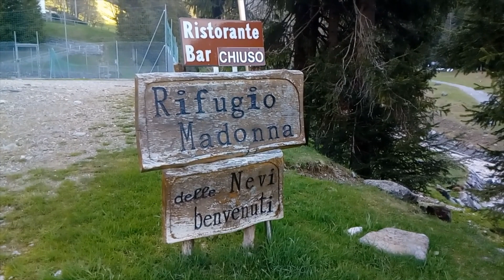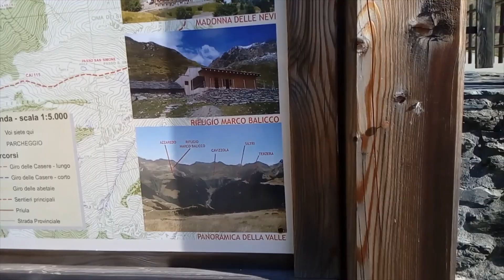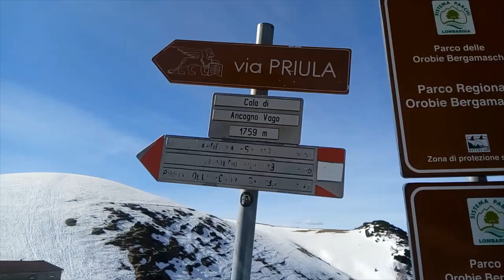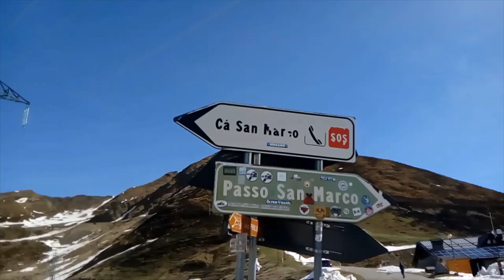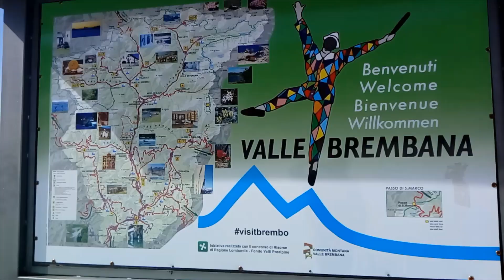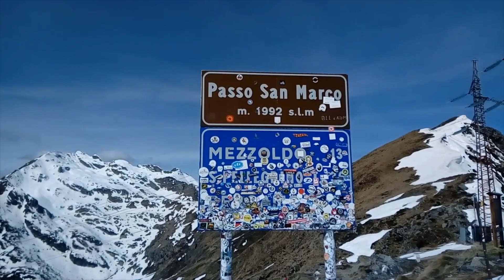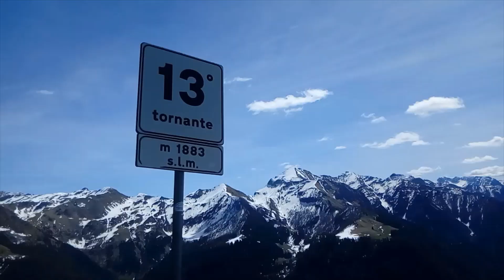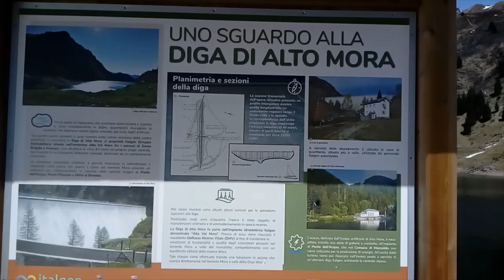PASSO SAN MARCO MT 1992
8 MAGGIO 2021
RIFUGIO MADONNA DELLE NEVI MEZZOLDO BG MT 1300
LOCALITA' CASTELLO MT 1350 - LOCALITA' FRACCIA MT 1500
ALPE MONTE NUOVO MT 1650 - ANCOGNO VAGO MT 1759
CA' SAN MARCO MT 1830 - PASSO SAN MARCO MT 1992
DIGA DI ALTA MORA E LAGO VALMORA MT 1540